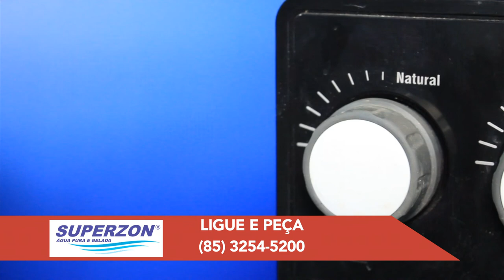A HORA DOS MALAS -ELY AGUIAR . 19/08/2017 - Bloco 02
PRODUZIDO POR: Rec Video  (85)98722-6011
IMAGENS: Gabriel Maia - José Luiz Maia
DIREÇÃ DE IMAGENS: José Luiz Maia.
DIREÇÁO GERAL: Ely Aguiar
PRODUÇÃO: Joel
REPÓRTER: Tadeu Junior